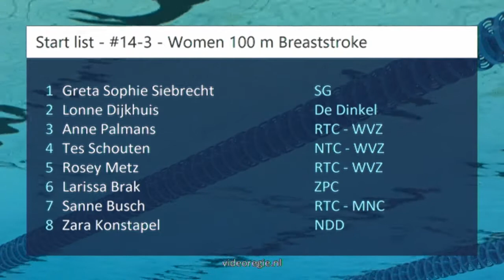#14 A-Final - Women 100 m Breaststroke - Den Haag Swim Cup 2018 | Zwemmen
Den Haag Swim Cup 2018 - #14 A-Final - Women 100 m Breaststroke